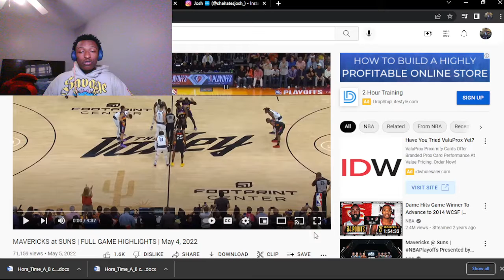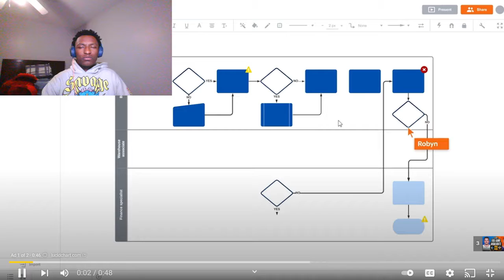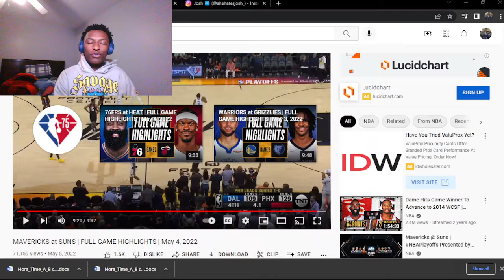What I Say Point God Is Back... 4-0 Otw??? Suns vs Mavericks Full Game 2 Highlights Reaction